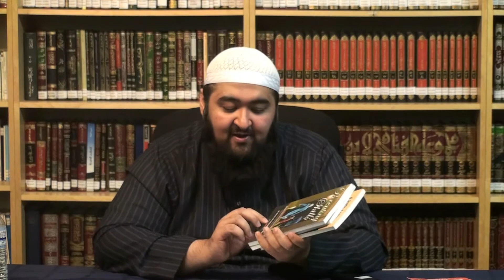Moving Forward as a Community - Raising Children and Divorce by Sheikh Navaid Aziz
Shaykh Navaid Aziz has been described as being a gem in and of himself. Shaykh Navaid has a way of making each student feel special, as though he is talking to them one-on-one. Students have described his demeanor and manner of speaking to exude sincerity and care.

Hailing from Montreal, Quebec Sh Navaid is a man of many cultures and flavors. He completed an Associate's degree in Commerce and Social Sciences before heading to the illustrious Islamic University of Madinah. Sh. Navaid went on to complete a diploma in the Arabic language as well as a Bachelors in Shari'ah (Islamic Law), with a specialization in Fiqh and Usul Al-Fiqh.

Upon returning to North America Sh. Navaid joined the speakers circuit and has traveled the world lecturing and teaching. He serves the Muslim community as a family and youth counselor. As a strong advocator for a bright Muslim future he is the Islamic editor for Little Explorers magazine in the United Kingdom. He currently serves as the director of the IISC in Calgary.